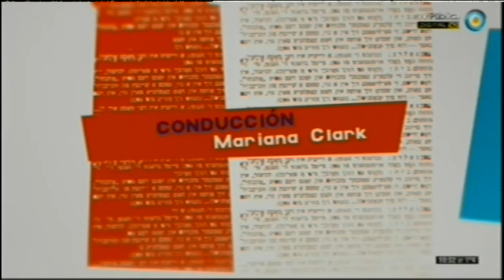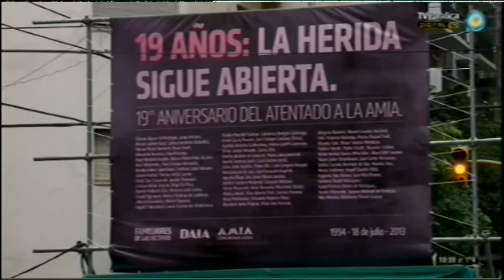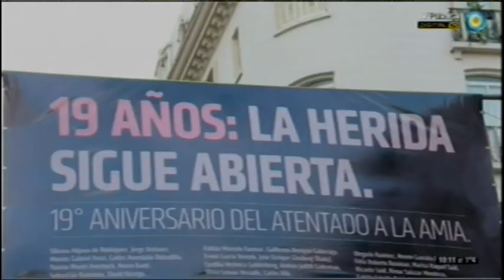AMIA TV 21/07/2013 - Parte 1